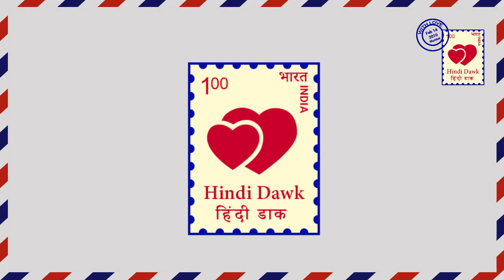Kundali bhagya II आखिर करण ने प्रीता को दी कैसी चेतावनी ? Karan warns Preeta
Kundali bhagya II Zee TV II In the Upcoming Track, Karan will be seen questioning  Preta. He will ask Preeti what is happening between his brother and Preeta.

कुंडली भाग्य II  ज़ी टीवी II  अपकमिंग ट्रैक में करण प्रीता से सवाल करता दिखाई देगा । वो प्रीता से पूछेगा कि आखिर उसके भाई और प्रीता के बीच क्या चल रहा है। यही नही करण प्रीता को ऋषभ  से दूर रहने की नसीहयत भी देगा